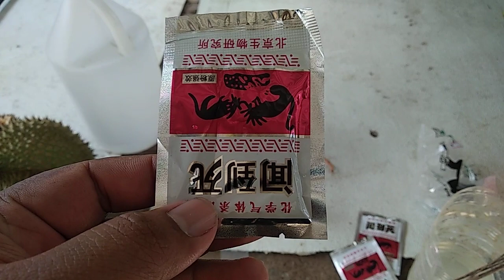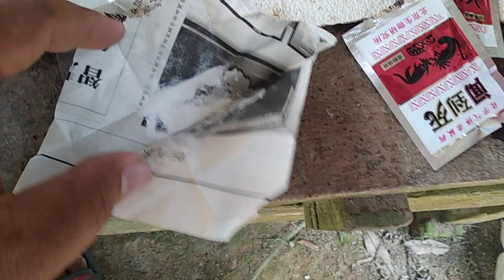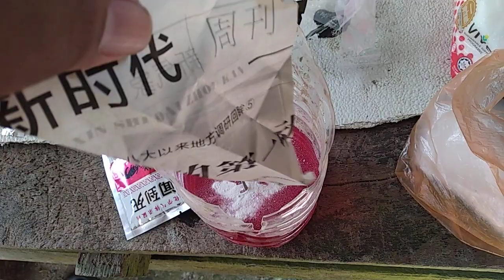CARA CARA MENGUMPAN MONYET YG MEROSAKAN HASIL BUAH2HAN..